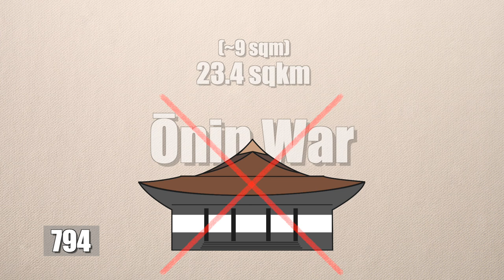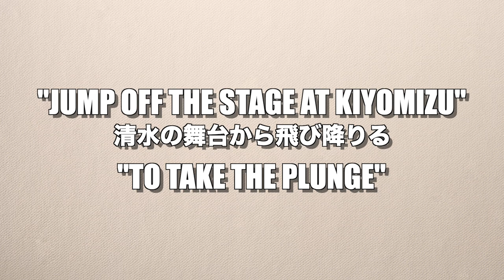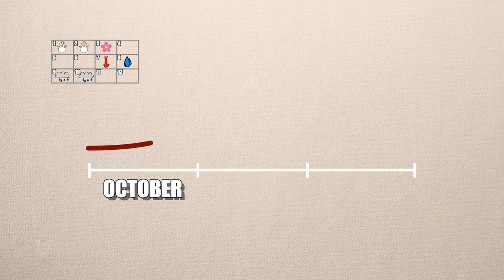All you need to know about KYOTO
Kyoto is one of the most popular tourist destinations in all of Japan. Its history, what to eat, where to go and more in this video.

Whether it are attractions like Kinkakuji, Kiyomizudera or Nijo castle; Food like Kyoto-based Kaiseki ryori or Matcha sweets. Kyoto's history. How to get around Kyoto, festivals like the Gion matsuri, and also what to do around Kyoto: It is all covered in this video.

Additional attractions shown on the map:

Ginkakuji
Iwatoyama (snow monkey park)
Katsura villa
Kokodera
Shugakuin villa

— Music credit—
Last „Latin Number (Not The Album Version)“ by The Ultimate Silverbeet

The Kyobaum picture is by itabe,jp. You can purchase Kyobaum on their webpage